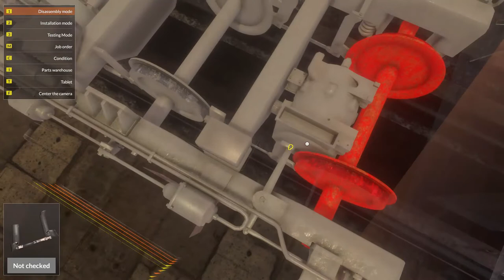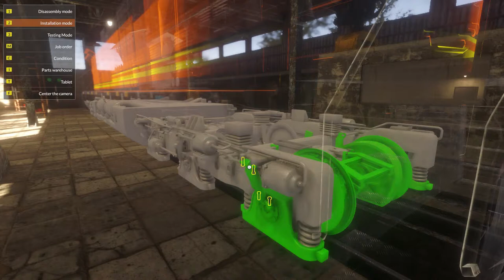Train Mechanic Simulator 2017 - Diesel Job 06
Title: Train Mechanic Simulator 2017
Genre: Simulation
Developer: Si7 Studio
Publisher: PlayWay S.A.
Release Date: Mar 23, 2017